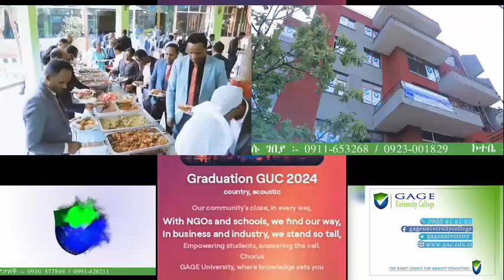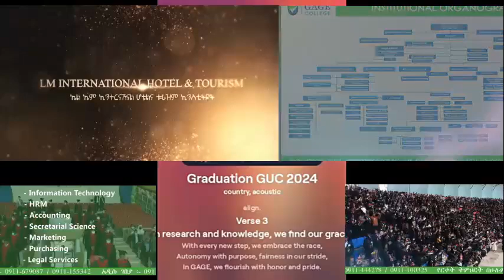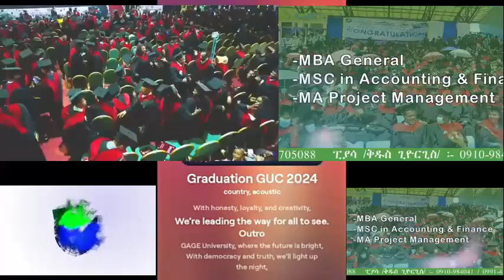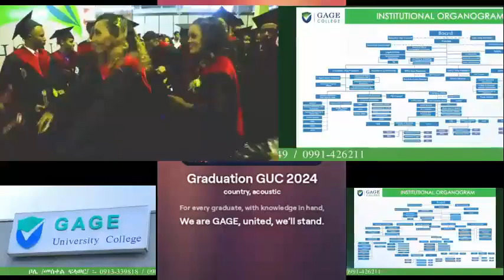GUC Music New 2024